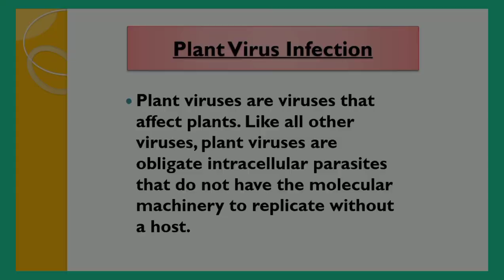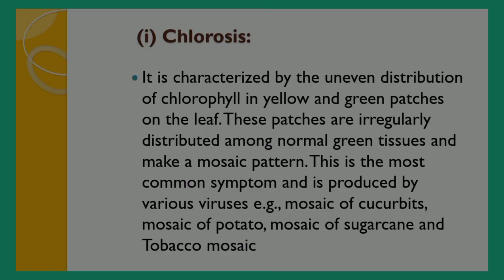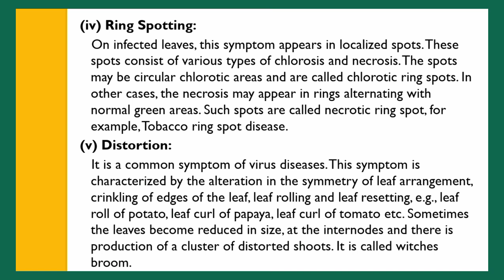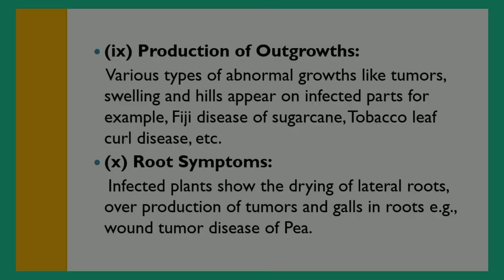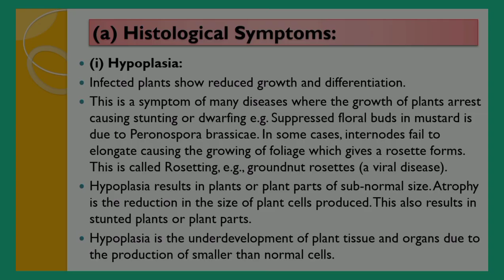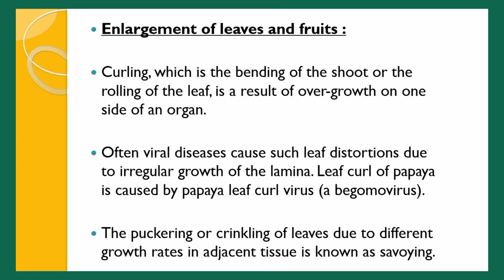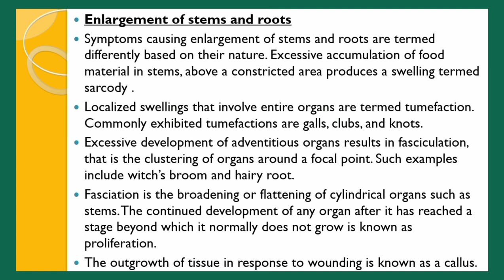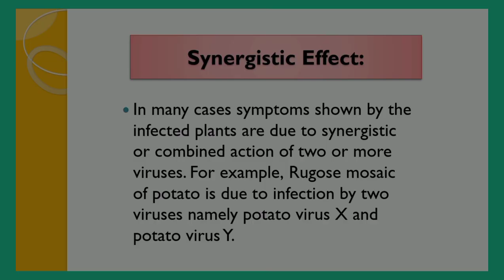Symptoms of Virus Infected Plants